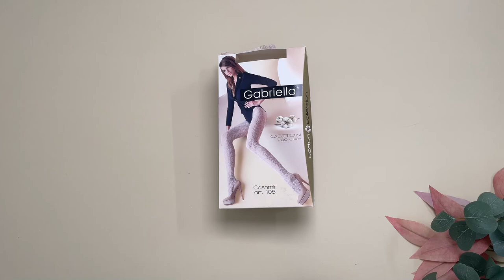Prezentare ciorapi cu model jacquard Gabriella 270 150 den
Ciorapi cu model jacquard Gabriella 270 150 den